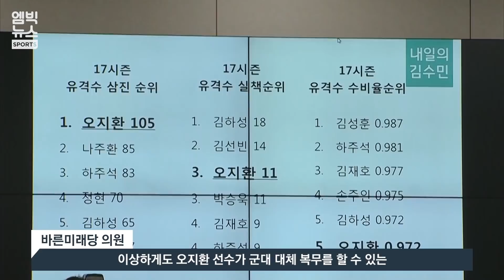아시안게임 '병역 특혜' 선수 선발 논란..선동열 감독 끝내 사퇴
자카르타-팔렘방 아시안게임 대표 선수 선발에서

오지환, 박해민 두 선수 '병역 특혜' 의혹에 시달린 선동열 감독

가라앉지 않는 논란에 10월 초 처음으로 공식 입장을 밝힌 뒤,

국정감사에까지 출석. 결국 오늘 대표팀 감독을 사퇴하면서,

그가 남긴 한마디는?